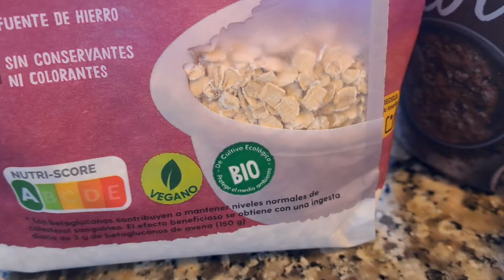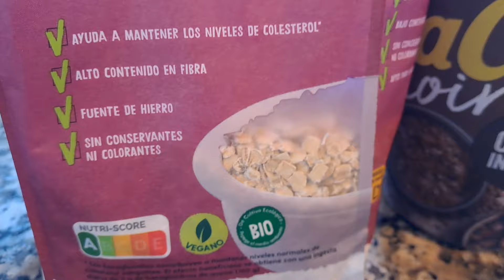الشوفان المادة الطبيعية التي يتحدث عنها الجميع إليكم وصفة للحصول على تحلية لذيذة و جد صحفية في دقائق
لماذا أصبح الشوفان المادة الطبيعية التي ينصح بها الاختصاصيون في التغذية؟